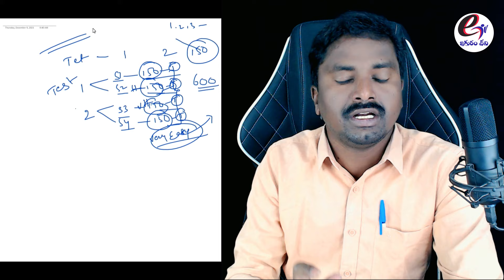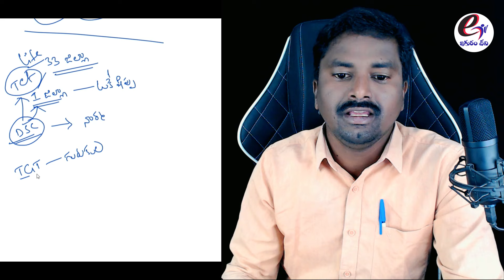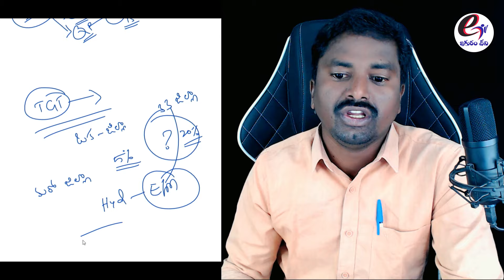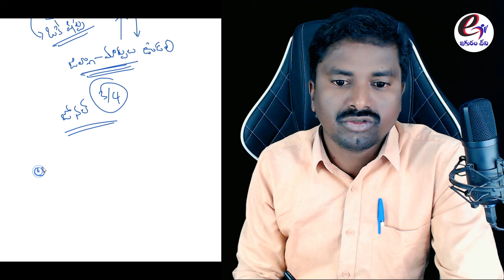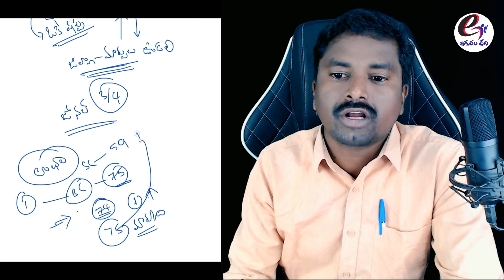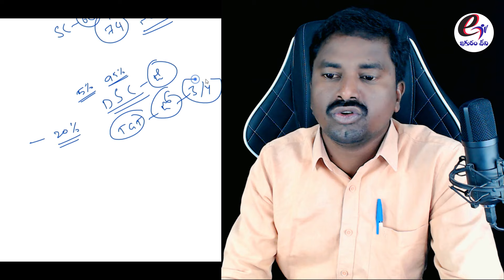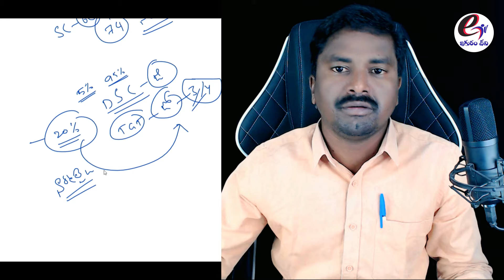TS TET లో Normalisation ఉంటుందా? | ఉంటే ఎవరికి లాభం? ఎవరికి నష్టం?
హలో అందరికీ! ఈ వీడియోలో మనం TS TET (Telangana State Teacher Eligibility Test) లో Normalisation ప్రాసెస్ గురించి తెలుసుకుందాం. TS TET లో Normalisation ఉంటుందా? | ఉంటే ఎవరికి లాభం? ఎవరికి నష్టం? అనేది స్పష్టంగా వివరిస్తాను.

వీడియోలో ఏం ఉంటుందంటే:

➤Normalisation అంటే ఏంటి?
➤TS TET లో Normalisation ఉంటుంద?
➤Normalisation ఉంటే ఎవరికి లాభం అవుతుంది?
➤Normalisation వల్ల ఎవరికి నష్టం అవుతుంది?
➤ఈ ప్రాసెస్ తో మీకు ఏమి తెలుసుకోవాలి?
TS TET కి సన్నద్ధం అవుతున్న అభ్యర్థులు ఈ వీడియోని తప్పక చూడాలి. ఈ వీడియో ద్వారా మీకు Normalisation ప్రాసెస్ పై పూర్తి క్లారిటీ వస్తుంది.

Time Stamps:
00:00 – ప్రారంభం
01:31 – Normalisation అంటే ఏంటి?
03:52 – TS TET లో Normalisation ఉంటదా? ఉండదా?
08:59 – ఎవరికి లాభం? ఎవరికి నష్టం?
12:10 – మా సూచనలు మరియు అవగాహన

మీకు ఈ వీడియో నచ్చితే, దయచేసి 👍 లైక్ చేయండి, 📢 మీ ఫ్రెండ్స్ తో షేర్ చేయండి, మరియు మా ఛానెల్ ను సబ్‌స్క్రైబ్ చేయడం మరవద్దు!

మీ ప్రశ్నల కోసం లేదా మీ అభిప్రాయాలను కామెంట్స్ లో చెప్పండి. 🙏

✍️𝐓𝐄𝐓+𝐃𝐒𝐂, 𝐆𝐮𝐫𝐮𝐤𝐮𝐥𝐚 కు సంబందించిన అన్ని క్లాస్సేస్ మన 𝐞𝐆𝐔𝐑𝐔𝐦 𝐭𝐯 ఆప్ లో  అందుబాటులో ఉన్నాయి. క్లాస్సేస్ కొరకు 𝐞𝐆𝐔𝐑𝐔𝐦 𝐭𝐯 ఆప్ ని ప్లే స్టోర్ నుండి డౌన్లోడ్ చేసుకోండి.
ఈ క్రింద లింక్ పై క్లిక్ చేసి మన ఆప్ డౌన్లోడ్ చేసుకోండి